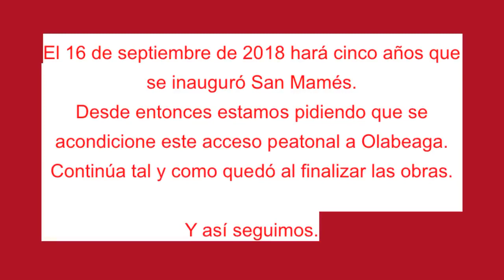Acceso a Mordor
Ejercicio de agudeza visual, la nada sutil separación entre el Bilbao que enseñamos a los turistas y el Bilbao que vivimos algunas y algunos vecinos. Desde que terminaron las obras del nuevo campo de San Mamés, estamos pidiendo que acondicionen los accesos que han quedado muy deteriorados. Hace 5 años que lo pedimos. Tras varias gestiones de la Plataforma Olabeaga Bizirik, vinieron hace año y medio y marcaron todo con pintura "fosforita". Las marcas han desaparecido y parte del suelo también, y Olabeaga, por aquí, sigue teniendo un acceso digno de "Mordor". ¡Ojo! cuando llueve estos agujeros se llenan de agua, por lo que, además, hay que calzarse botas de pesca para llegar a casa.

Y así seguimos.

En el video se puede ver perfectamente dónde "termina" el Bilbao "de enseñar" y dónde empieza "Mordor".